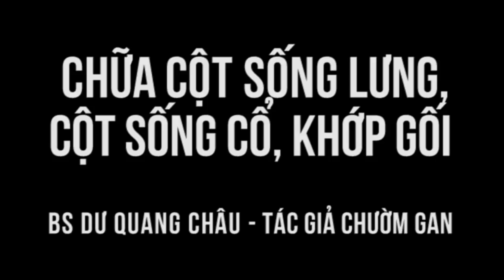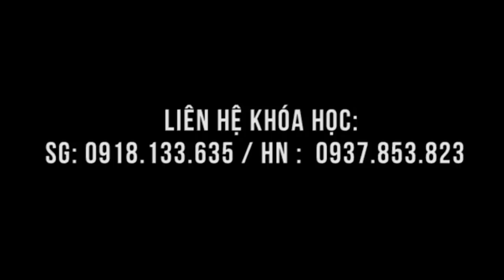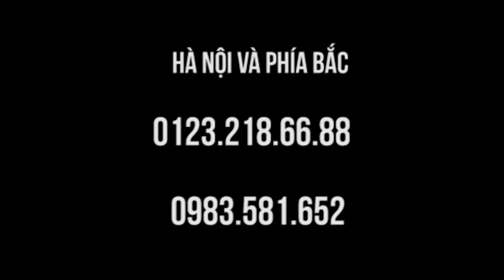Tổn thương cột sống cổ, lưng chữa trong lớp học